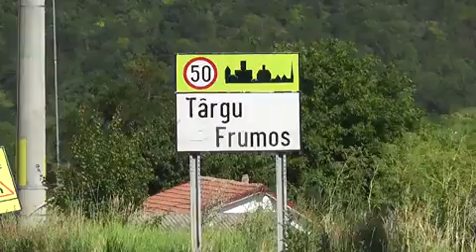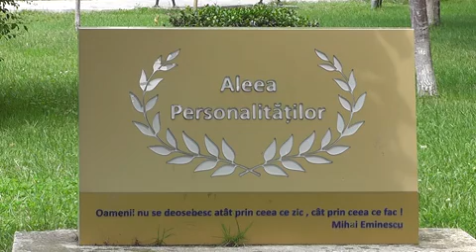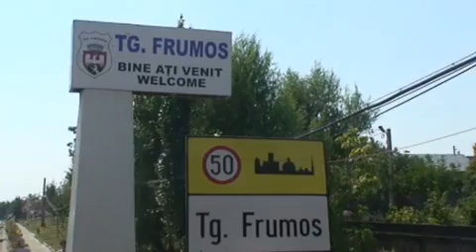Târgu Frumos, cel mai frumos orășel din Moldova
Bun venit la TarguFrumos!
Localitatea se află în zona estică a județului, pe malurile Bahluiețului. Orașul este străbătut de șoseaua națională DN28 care leagă Iașul de Roman. La Târgu Frumos, din DN28 se ramifică șoselele naționale DN28A, care duce spre vest la Pașcani și Moțca (unde se termină în DN2), și DN28B care duce spre nord la Hârlău și la Botoșani

Prin oraș trece și calea ferată Pașcani-Iași. În Târgu Frumos se află reședința comunei Ion Neculce care înconjoară ca un inel orașul.

Prima atestare documentară a orașului Târgu Frumos a fost datată 5 octombrie 1448.

Află despre mai multe detalii și obiective istorice și turistice, aici: